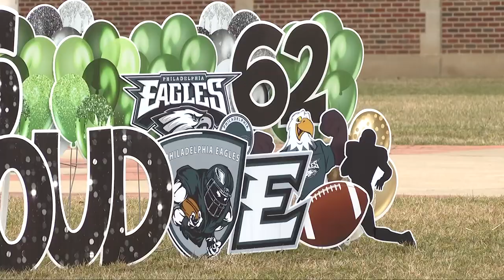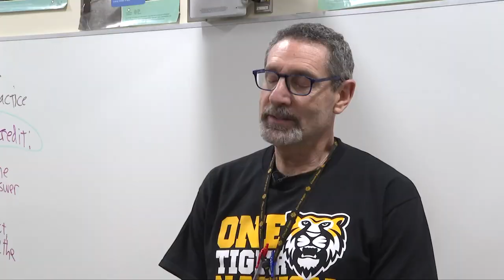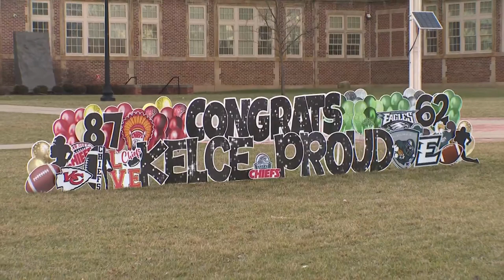Cleveland Heights High School rooting on Travis and Jason Kelce ahead of Super Bowl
(AP) It's difficult enough to feed two regular-sized teenage boys, much less a pair such as Travis and Jason Kelce.

One dedicated momma made it happen. Donna Kelce said on Thursday before the "NFL Honors" show that she did her best to keep up with her two sons' voracious appetites, but it was easier said than done.

“The refrigerator was always packed, but it didn't last more than a day or so,” she said. "Whole chickens, they would eat lots of pork, ribs. I'd have leftovers in the refrigerator and it never lasted past the day.

“When they left for college, I got a raise.”

All that eating eventually paid off. Travis is now a star tight end for the Kansas City Chiefs while Jason is the longtime starting center for the Philadelphia Eagles. The brother-on-brother matchup in Super Bowl 57 on Sunday in Glendale, Arizona, is the first in the championship game's history.

Donna and her husband, Ed, have mostly kept private over the years, but she’s become a minor celebrity as she crisscrosses the country to watch her boys — often in a jersey with Travis’ front stitched to Jason’s back.